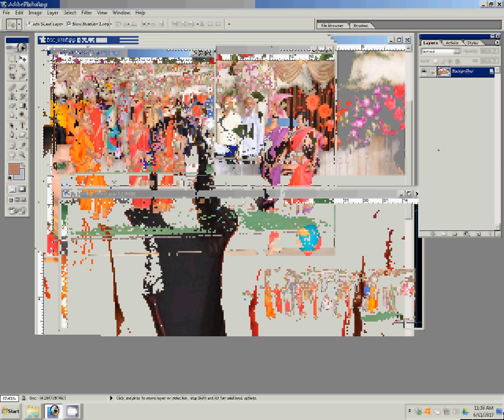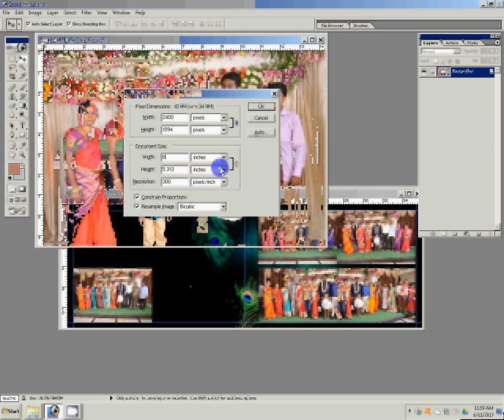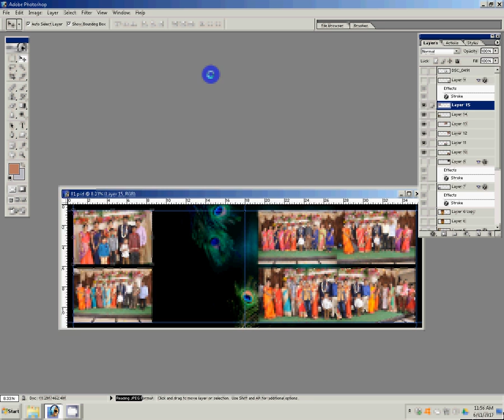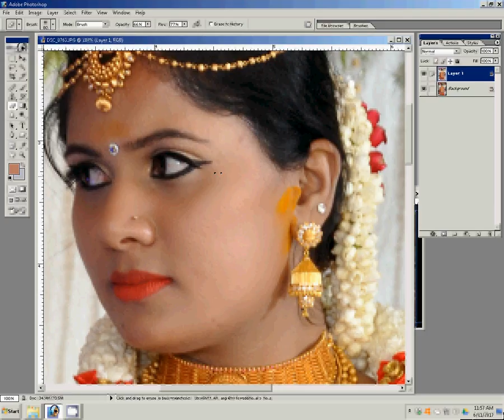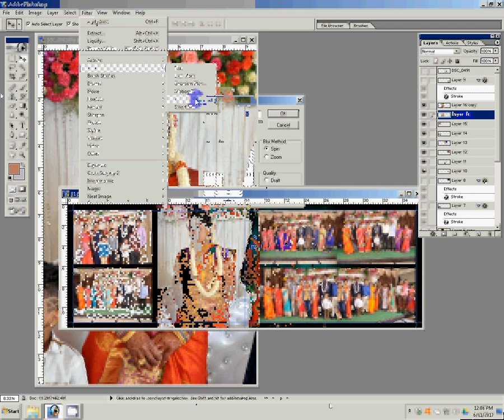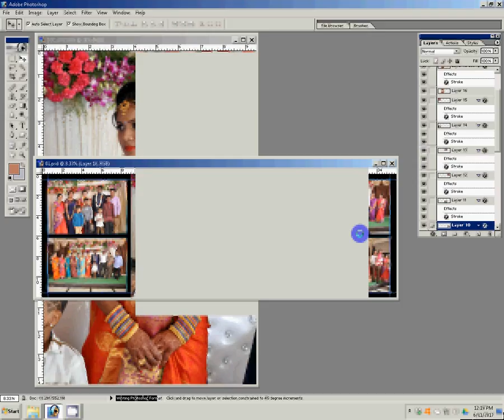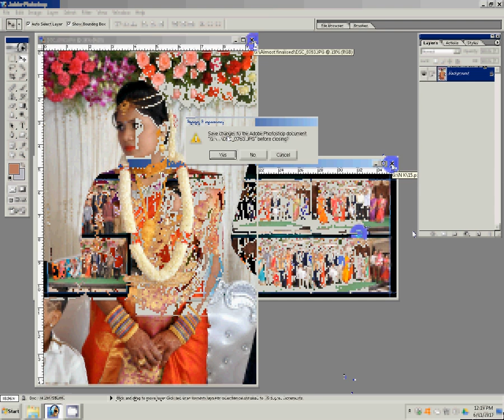Adobe Photoshop Tutorial